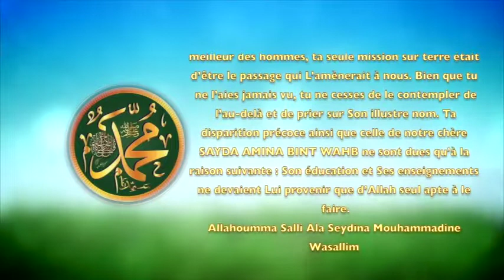POÈME SUR LE PROPHÈTE : 11 - LE PÈRE DES PÈRES